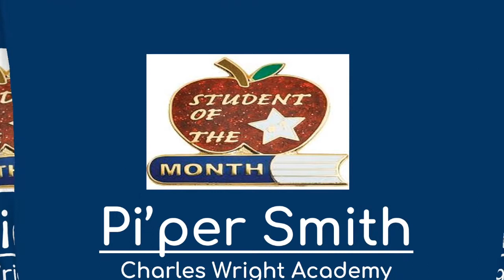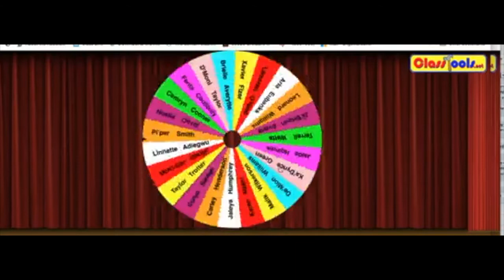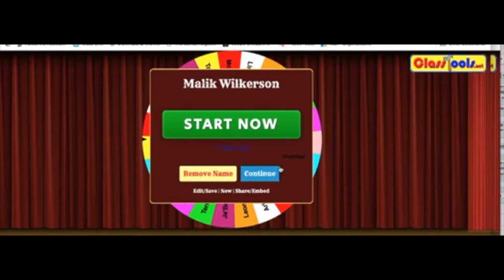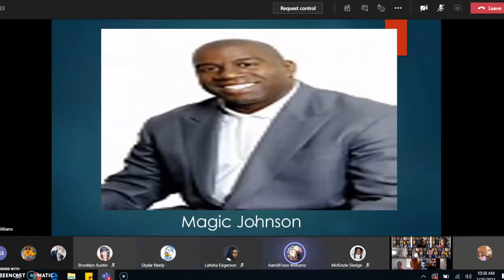Daily Show 2 26 21